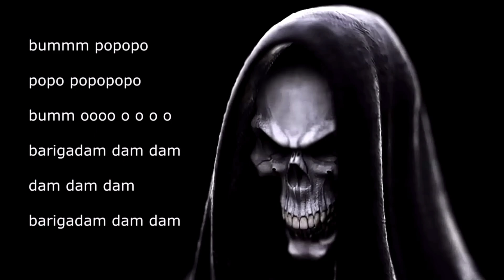Keys N Krates - Dum Dee Dum [EXTREME EARRAPE BASSBOOSTED]